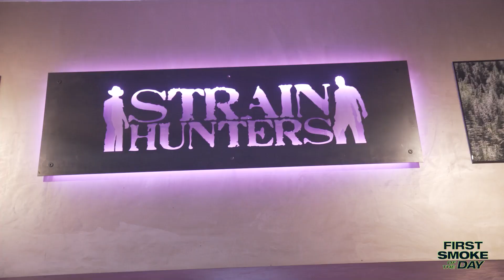First Smoke of the Day - Joa of The Green House Seed Company - Episode 20 (COOKIES LOUNGE AMSTERDAM)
First Video Episode of First Smoke of the Day!!!
We will be launching the updated site soon and you will be able to see the FULL video episodes there! We will continue to post the weekly audio episodes publicly!
Today, in this super special Episode 20 and almost at the end of our Euro Series, we’re talking to the one and only Joa. He’s the man that runs the Green Houses in Amsterdam. Chilling with Snoop Dogg, Rihanna, Cypress Hill, or Jason Mraz is just another day in the office for Joa. He’s a very familiar face in the Green House Coffesehops. In case you’ve never heard about them, the Green House established a vast domain of cannabis businesses with four cannabis coffee shops, two of the world’s most successful cannabis seed banks, an award-winning cannabis film/documentary company, an award-winning nutrients company, a foundation and several other successful cannabis businesses. The first official Green House Coffee-shop opened its doors to the world. Celebrity Friends of the Green House include: Kevin Spacey, Miley Cyrus, Borat, Rihanna, Bird Man, Will Ferrel, Tony Hawk, Richard Branson, Lil Wayne, Richard Quest (CNN), David Hasselhoff, Chris Brown, Montel Williams, Eminem, Lenny Kravitz and many more! This is not just ANY episode, this is THE episode. We had decent length chat about the history of Greenhouse, an experiment about legalizing cannabis, cannabis connoisseurs and the humble beginnings of the world famous Greenhouse Coffeeshops. You won’t wanna miss this amazing episode!!

Connect with Joa from The Green House Seed Company

Thank you so much for tuning into First Smoke of The Day. A cannabis and culture podcast giving you insight into the mind and lives of growers, extractors, playmakers, street brands, and underground culture in the global cannabis industry.